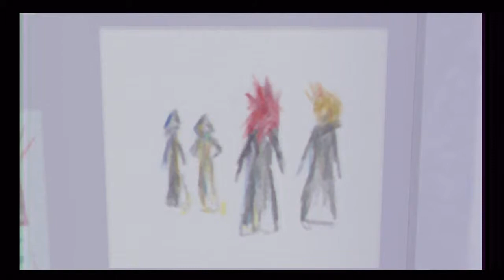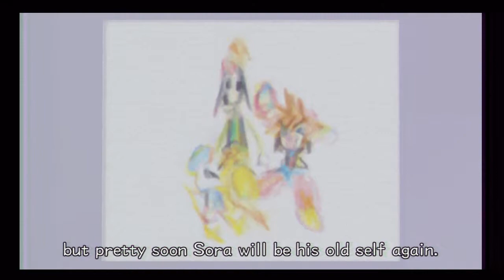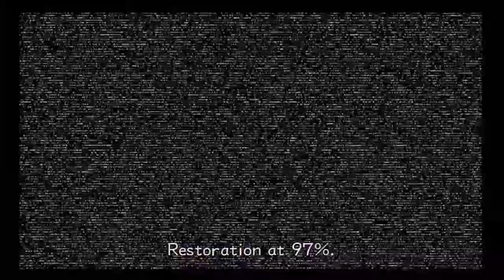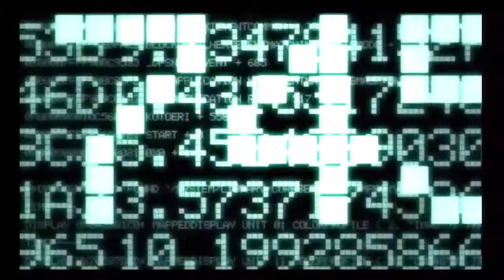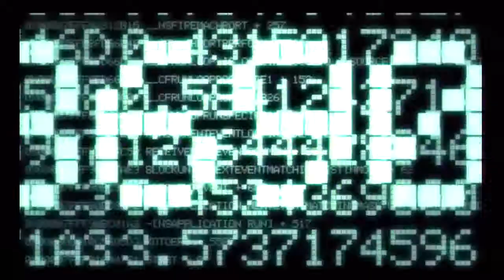Kingdom Hearts 2 Final Mix part 6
Kingdom Hearts HD 2.5 Remix: Kingdom Hearts 2 Final Mix for PS3